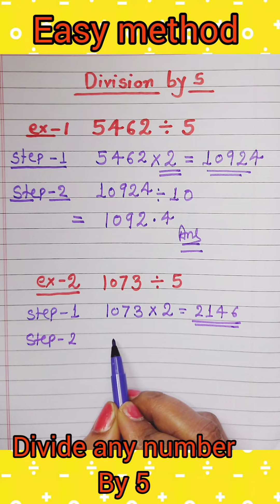भाग की सरल विधि division trick maths yt 2023shorts new division trick easy kraze #5